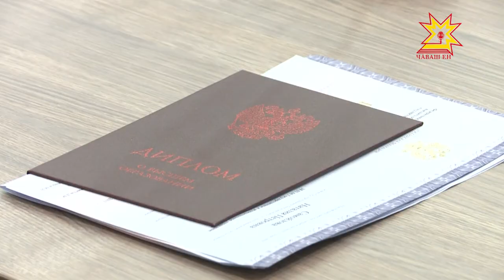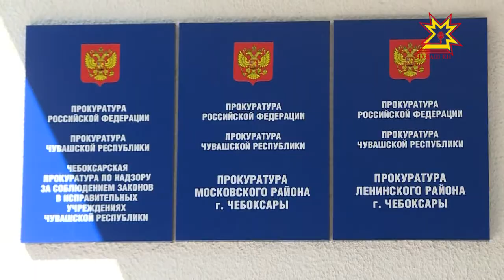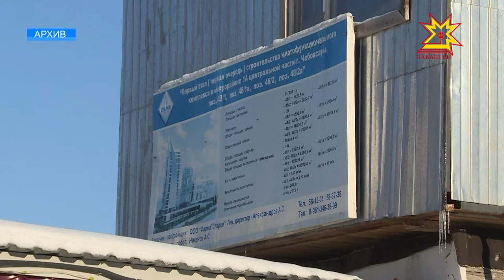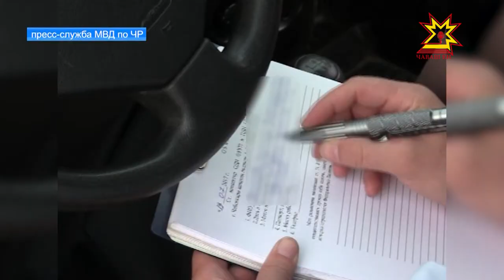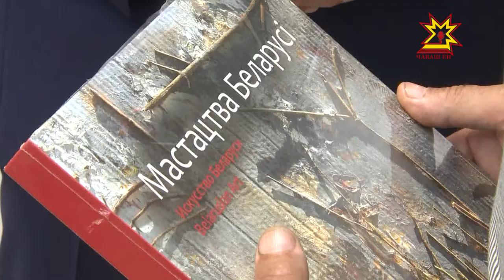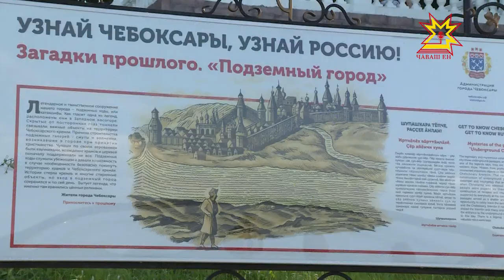Республика 20.07.2017 на русском языке. Вечерний выпуск